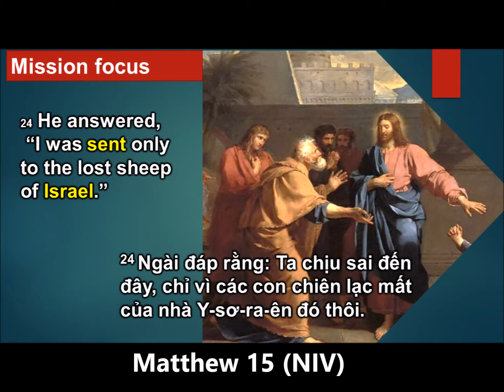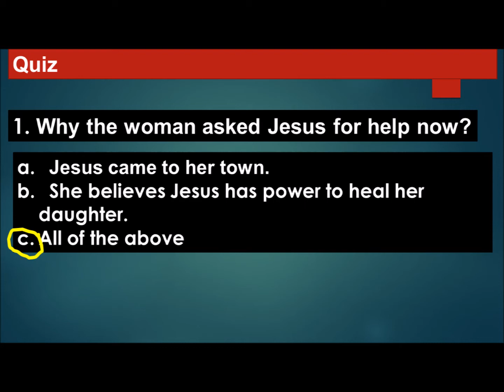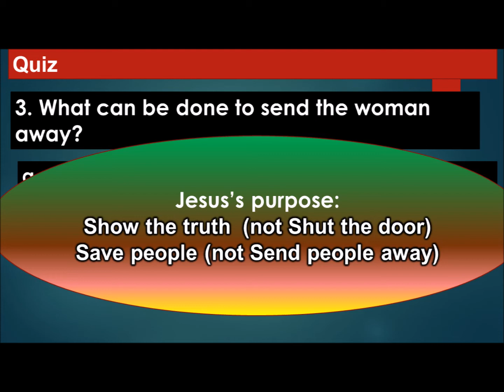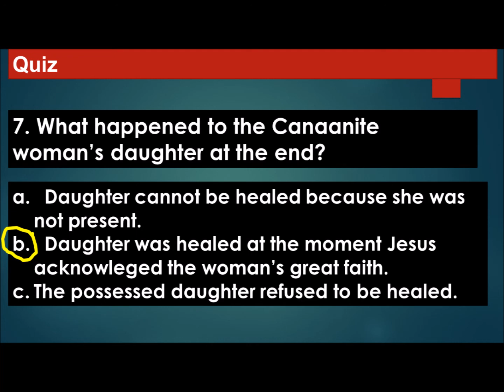tinlanhsacto - Bible story Matthew15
Bible story Matthew 15 (NIV) story of the Canaanite Woman (with text, audio, pictures)